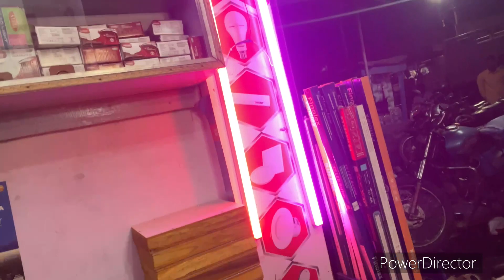Holi Pe Mila Gift | Ashu Baby Ko bhi Mila gift